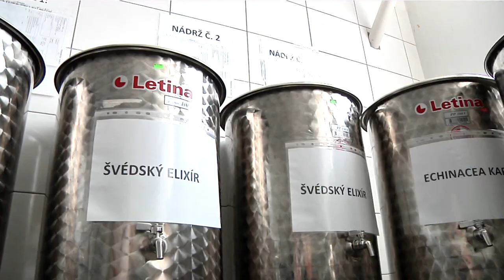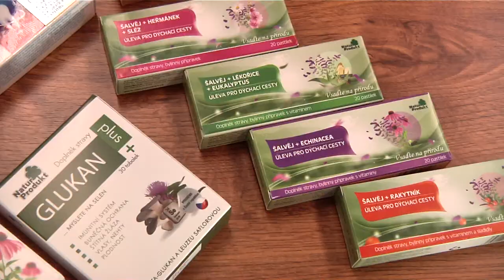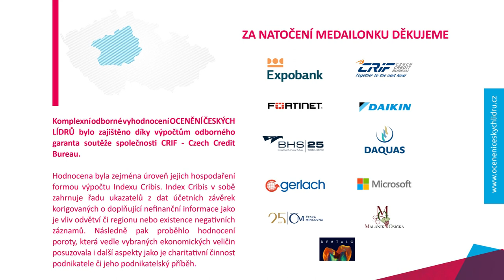ČESKÝ LÍDR STŘEDOČESKÉHO KRAJE - Naturprodukt CZ